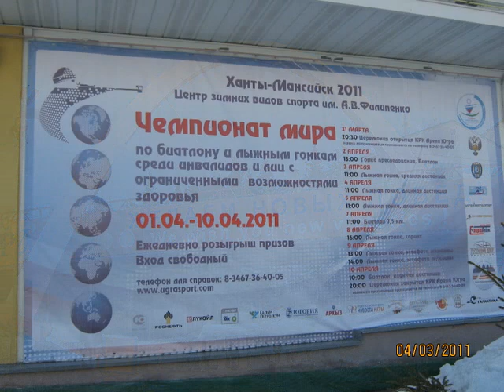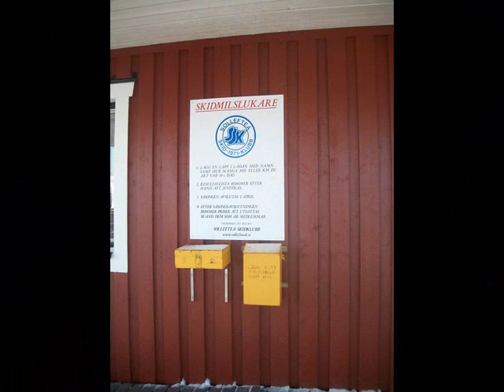Para-Nordic Ski Journey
A pseudo-summary of some highlights from my years with the Canadian National Para-Nordic Ski Team; Torino, Whistler, Russia, Sweden...